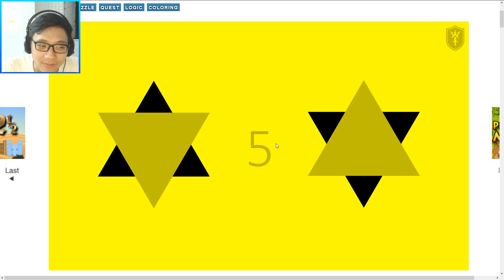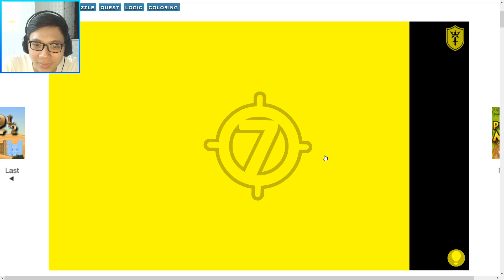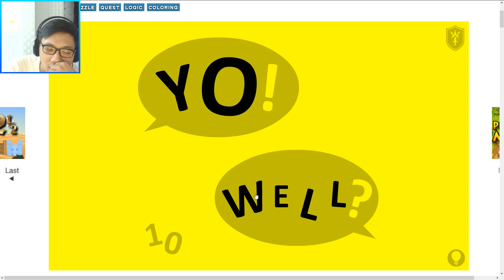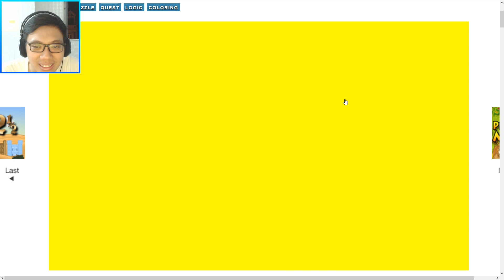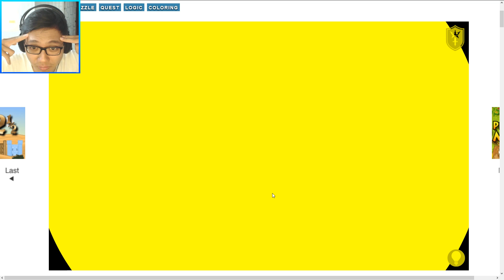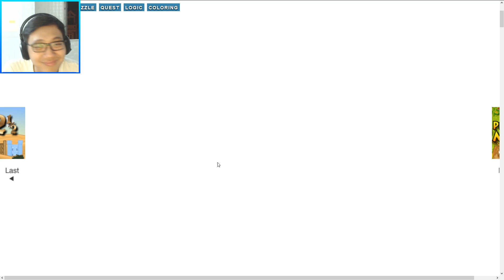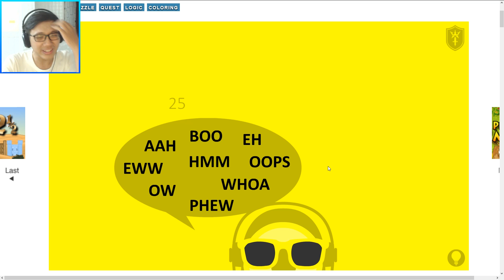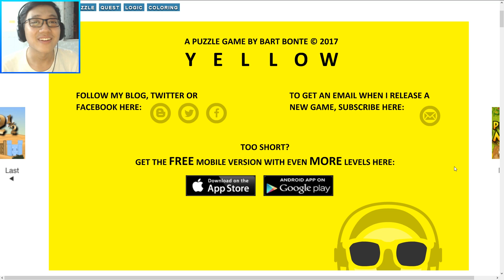NHUỘM VÀNG CẢ THẾ GIỚI!!! (Yellow) - Just.Mindhack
Đến một ngày toàn bộ cả thế giới đều phải bị nhuộm màu vàng thì sẽ ra sao nhỉ? Nói thế chứ cũng vất vả suy nghĩ lắm mới làm được đấy XD

Vietnamese Katarina One Trick Pony